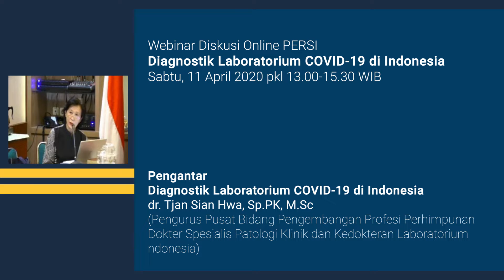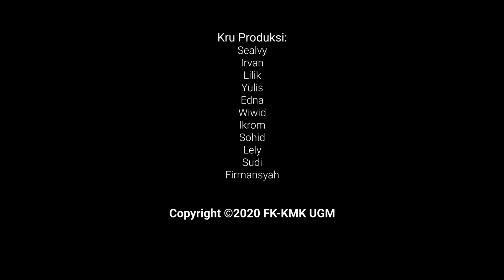Pengantar Webinar Diskusi Online PERSI Diagnostik Laboratorium COVID 19 di Indonesia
Webinar Diskusi Online PERSI
Diagnostik Laboratorium COVID-19 di Indonesia
Sabtu, 11 April 2020 pkl 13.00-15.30 WIB

Pengantar
disampaikan oleh
dr. Tjan Sian Hwa, Sp.PK, M.Sc
(Pengurus Pusat Bidang Pengembangan Profesi Perhimpunan Dokter Spesialis Patologi Klinik dan Kedokteran Laboratorium Indonesia)